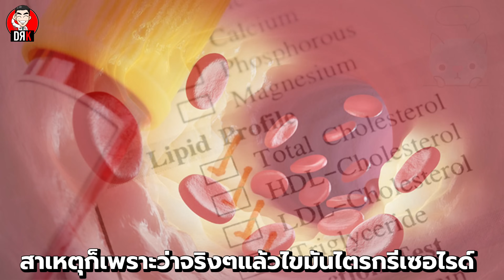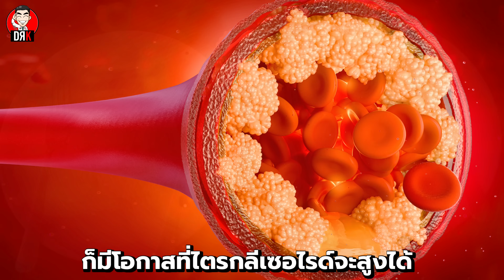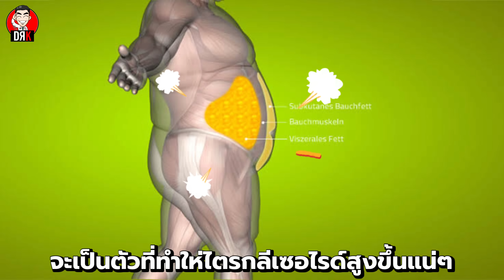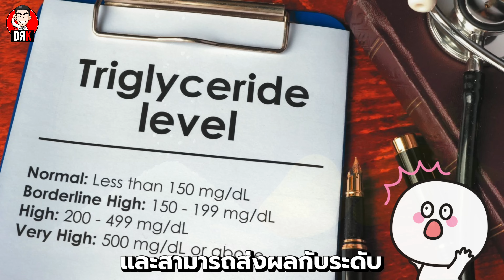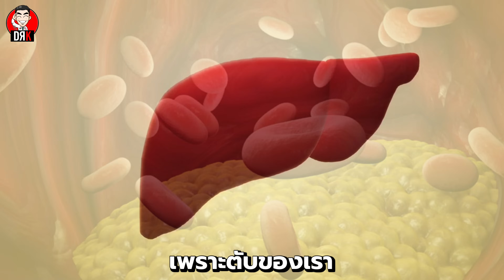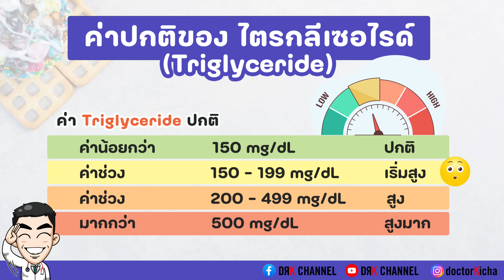วิธีลดไขมันไตรกลีเซอไรด์ (Triglyceride) ไม่ต้องใช้ยา - Doctor Kitcha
เมื่อตรวจพบว่ามีไขมัน ไตรกลีเซอไรด์ (Triglyceride) สูง  เราต้องทำยังไง ต้องคุมอาหารอะไรดี วันนี้เรามาคุยเรื่องนี้กันครับ

ก้านกล้วยรีสอร์ท ขอนแก่น
ที่พักสะอาด เดินทางสะดวก ใกล้มหาวิทยาลัยขอนแก่น
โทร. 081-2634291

★☆★ ดีอาร์เค ชาแนล ★☆★
ช่องแห่งรอยยิ้ม อิ่มด้วยสาระ
โดย หมอเต้ นายแพทย์ กิจจา จำปาศรี

★☆★ DRK Channel มีที่โซเชียลมีเดียอื่นๆด้วยนะครับ ★☆★

หากมีคำแนะนำดีๆ ส่งให้เราได้ตามลิงค์นี้เลยครับ หรือ ไลน์ ไอดี: @drkchannel